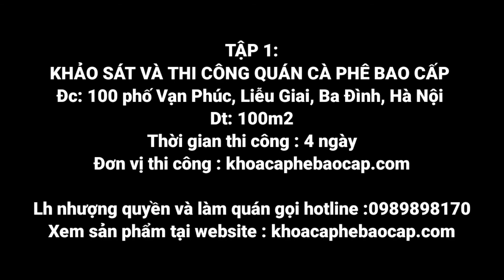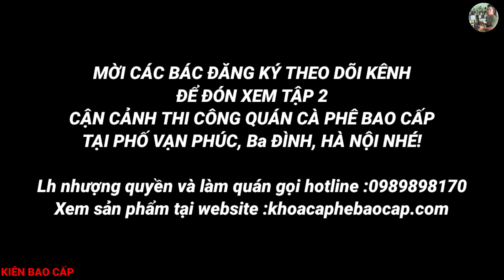Tập 1: khảo sát thi công quán cà phê bao cấp 100 Vạn Phúc, Ba Đình, Hà Nội. Lh làm quán : 0989898170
Mô hình cafe đang thiên về phong cách hoài cổ.. thoáng ấm cúng hoài niệm .. hà nội chỉ duy nhất 1 KIÊN BAO CẤP chuyên Tư vấn. Phục hồi các điểm làm ăn sa sút vắng khách..Thiết kế . Thi công . Xây dựng , setup , hợp tác , nhượng quyền thương hiệu : Cafe bao cấp mậu dịch...Xây dựng các homestay..Đào tạo pha chế cafe đá xay . Trà hoa .  trà sữa.. Đào tạo nấu ăn các món thời kỳ bao cấp.. các món ăn âu á.. cháo sườn niêu, cơm vp..vv..
Thu mua bán trao đổi cung cấp..các loại bàn ghế, cửa, tủ , trạn bát,  vật dụng gia dụng chế độ cũ. Hòm đạn, súng, ống nhòm, cờ xí, .. , baton..Đồ lính.. đồ thời bao cấp.. đồ phế thải..càng cũ càng tốt thu mua với giá cao.. lh mr kiên bao cấp . Phây búc , ra nô, riu tu bi qua số ten :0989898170. Chuyên sản xuất cả quán bán cho thợ và chủ giá rẻ. Bao giá trên toàn quốc.Khoa Cà Phê Thời Bao Cấp là 1 Đơn vị chuyên môn thiết kế thi công quán cà phê hoài cổ  thời kỳ bao cấp. Trà chanh, trà hoa.. setup đào tạo sản xuất cả quán cà phê hoài cổ thời bao cấp bán cho anh em thợ và chủ giá rẻ. Lh:
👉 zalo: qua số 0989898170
🏧 Nguyễn đình kiên. Stk: 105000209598. Vietin bank chi nhánh ba đình.
🏪 Hoạt động 24/7 tại: 395 Xuân Đỉnh, Bắc Từ Liêm, Hà Nội.
☎️ hotline: 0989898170Hà Nội chỉ duy nhất 1 Kiên Bao Cấp chuyên : tư vấn thiết kế thi công xây dựng : các homestay. Các quán cafe hoài cổ thời kỳ bao cấp. Phục hồi các quán cafe làm ăn sa sút vắng khách . Đào tạo pha chế các loại nước giải khát cafe sinh tố nước ép cafe đá xay. Trà hoa trà đạo. Trà sữa dingtea. Đào tạo các món ăn âu á.. các món ăn trong thời kỳ bao cấp.. Thu mua, trao đổi đồ cũ. Đồ lính ... Nhận đối tác hợp tác.. sang nhượng các thương hiệu bản quyền. Tìm mặt bằng phát triển . Lh để biết rõ ( facebook, zallo, viber, fanpage ) 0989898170..
 Văn phòng đại diện : Cafe Khoa Bao Cấp 395 Xuân Đỉnh Quận Bắc Từ Liêm Tp Hà Nội.

  Tư vấn. Phục hồi các điểm làm ăn sa sút vắng khách..Thiết kế . Thi công . Xây dựng , setup , hợp tác , nhượng quyền thương hiệu : Cafe hoài cổ thời kỳ bao cấp. Xây dựng các homestay..Đào tạo pha chế cafe đá xay . Trà hoa .  trà sữa.. Đào tạo nấu ăn các món thời kỳ bao cấp.. các món ăn âu á.. cơm vp 123..
Thu mua bán trao đổi cung cấp..các loại bàn ghế, cửa, tủ , trạn bát,  vật dụng gia dụng chế độ cũ. Hòm đạn, súng, ống nhòm, cờ xí, .. , baton..Đồ lính.. đồ thời bao cấp.. đồ phế thải..càng cũ càng tốt thu mua với giá cao.. lh mr kiên 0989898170.